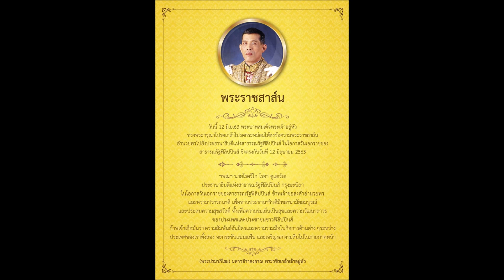ในหลวงมีพระราชสาส์นอำนวยพรไปยังประธานาธิบดีแห่งสาธารณรัฐฟิลิปปินส์ วันเอกราชของสาธารณรัฐฟิลิปปินส์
ฯพณฯ นายโรดรีโก โรอา ดูแตร์เต ประธานาธิบดีแห่งสาธารณรัฐฟิลิปปินส์ กรุงมะนิลา
ในโอกาสวันเอกราชของสาธารณรัฐฟิลิปปินส์ ข้าพเจ้าขอส่งคำอำนวยพรและความปรารถนาดี เพื่อท่านประธานาธิบดีมีพลานามัยสมบูรณ์และประสบความสุขสวัสดิ์ ทั้งเพื่อความร่มเย็นเป็นสุขและความวัฒนาถาวรของประเทศและประชาชนชาวฟิลิปปินส์
ข้าพเจ้าเชื่อมั่นว่า ความสัมพันธ์ฉันมิตรและความร่วมมือในกิจการด้านต่าง ๆ ระหว่างประเทศของเราทั้งสอง จะกระชับแน่นแฟ้นและเจริญงอกงามสืบไปในภายภาคหน้า
พระปรมาภิไธย
มหาวชิราลงกรณ พระวชิรเกล้าเจ้าอยู่หัว